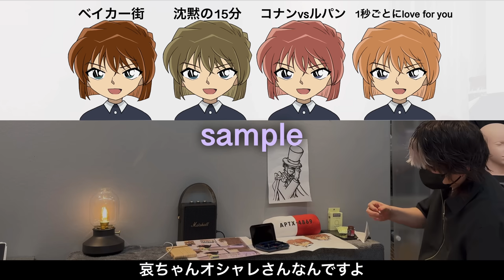【名探偵コナン】灰原さんの髪色って23色あんねん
【哀ちゃんの髪型の作り方】

東京・表参道の美容師が
名探偵コナン・灰原哀の髪型をコスプレウィッグで再現している動画です。

映画見たから平次要素入れようとしたら、アンミカさんになってもうた。

※使用画像ならびにフォント等は手描き(トレースなし)で描いているか、それっぽいフォントを使用しております。公式の絵・フォントではありません。

music arrenge　→Tomohiro Nakamacchi

こちらのリンクから公式アカウントをフォローすると
美容室のWeb予約が可能です。

※ウィッグのお問合せも↑でお願いいたします。
現在個人用の新規ウィッグオーダーはお休み中。(動画の現品のみ要相談で販売可)
▼Threads

■美容室『CUTLINE』
（THE SALONS内にあります）

表参道駅A5出口から徒歩6分

渋谷駅B1・B3から約9分

●住所

 〒150-0002 東京都渋谷区渋谷2-1-12 VORT AOYAMA 2

The SALONS  2F-Oエリア

【表参道の美容師が本気出したら・・・】

漫画・アニメ・ゲームキャラのヘアスタイルをコスプレ用ウィッグで再現しています🎨

制作動画をアップしていきますのでよかったら見てってください✨